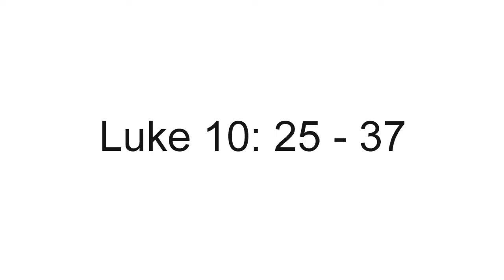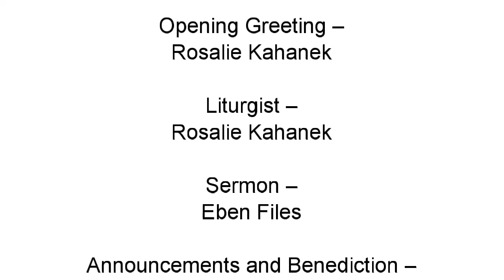CCUMC Worship 20220710